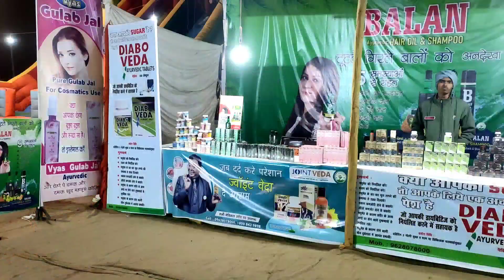KANNAUJ KI NUMAISH🤩kannauj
KANNAUJ KI NUMAISH🤩

You will like the video
@Mr Prashant Srivastava

Edit by - Mr. Prashant Shrivastava